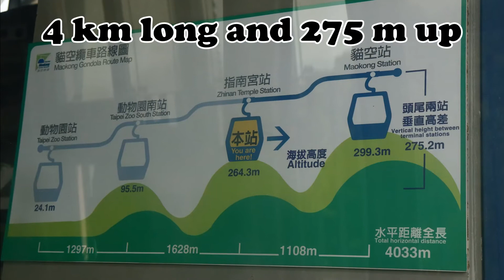Maokong Gondola trip in Taipei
Taking the gondola up to Maokong south of Taipei in Taiwan. Its a 4km long ride going approx. 275 meters up on the mountain.